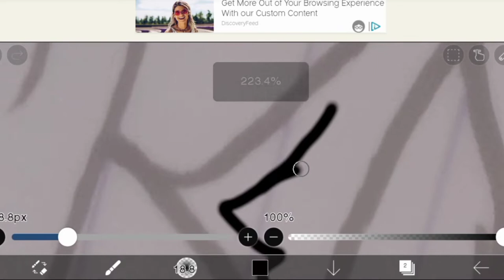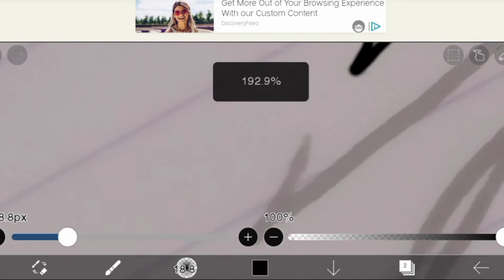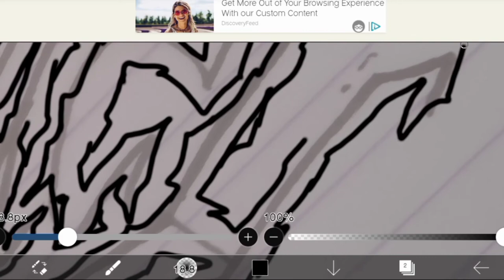TUTORIAL | Buat Font Akar Atau Metal Manual Versi Gua Di Aplikasi IblisPaint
•Hallo Gaes•
Buat Font Metal Atau Akar Yang Lagi Di Baju Atau Hoodie Atau Hoodie Crop unfinished brand brand terkenal. disini gua buatin cara manual bikin font metal atau akar
Sedikit Tambahan Pada Vidio.
Untuk Tahap Akhir Atau Finishing Kalian Bisa Pakai Aplikasi Infinite Design - Autodesk Skectbook Atau Aplikasi Yang Sama IblisPaint
Kalau Saran Dari Gua Mending Pakai Aplikasi Infinite Design (PlayStore)
Aplikasi Edit

•Edit Font Di Vidio :
IblisPaint (Playstore)

•Saran Tahapan Akhir Pakai aplikasi :
infinite design (PlayStore)
Autodesk Skectbook (PlayStore)
IblisPaint (PlayStore)

•Edit Thumbnail :
Pixellab (PlayStore)

Edit Vidio

KineMaster (PlayStore)
Vn Editor (Playstore)

•Music Awal :
32stitches&chenda - Harley bird - freedom (NCS Realase)

•Music Tengah-Akhir :
Playful - Jay Someday (No Copyright Musik)

Sedikit Tagar Vidio